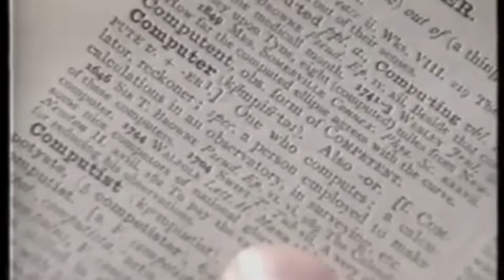Definition of Computer